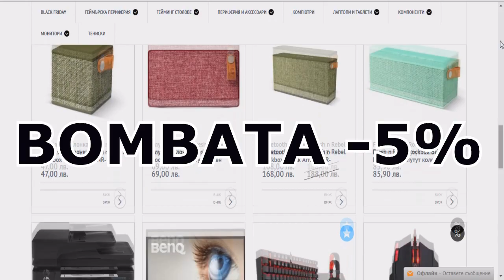EXOTIC SMP S2EP20 - ПОСЛЕДЕН ЕПИЗОД